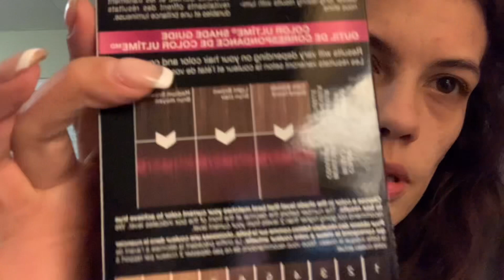Vlogtober #2 FINALLY!!! My hard work has PAID OFF! WE’RE MOVING!!!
We’re gonna color my hair again and talk a little about my housing situation! Come chat!